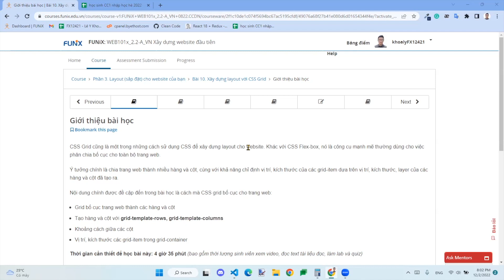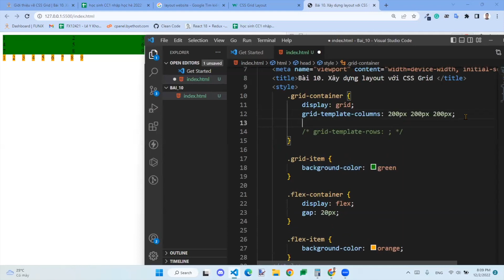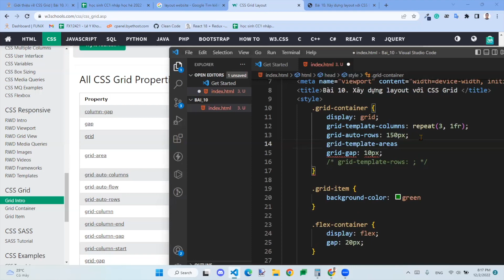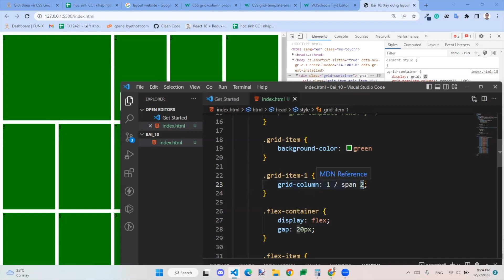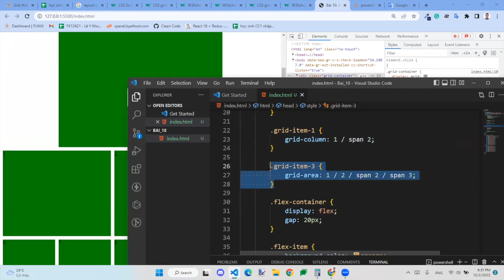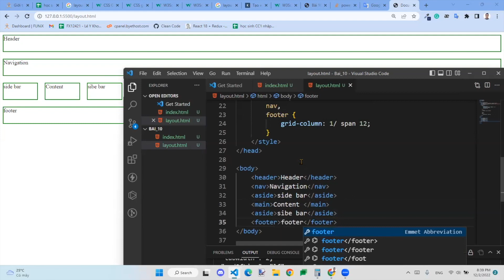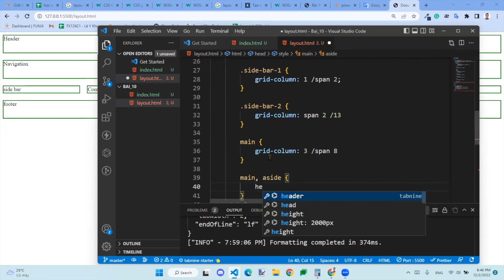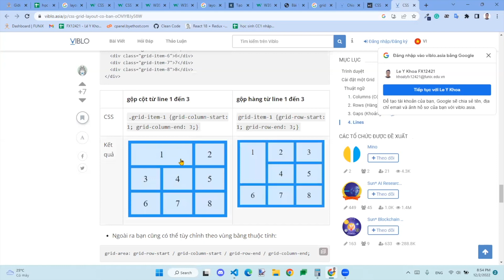[Xây dựng Website đầu tiên] Bài 10. Xây dựng layout với CSS Grid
Bài 10. Xây dựng layout với CSS Grid được chia sẻ bởi xTer Lê Y Khoa - học viên chương trình Chứng chỉ Doanh nghiệp. Nội dung bài chia sẻ bao gồm những thông tin sau:

00:00 - Giới thiệu CSS Grid
02:33 - Grid: container
15:00 - Grid properties
32:00 - Tạo Grid 1 layout

Bài 10. Xây dựng layout với CSS Grid là bài học thuộc môn Xây dựng website đầu tiên (Chứng chỉ Doanh Nghiệp). Môn học hướng người học có thể hiểu những kiến thức tạo nên một website cơ bản và có thể tạo ra website của riêng mình hoặc tham gia các dự án xây dựng giao diện khác, cung cấp những kĩ năng cơ bản nhất đề người học có thể làm chủ được quá trình tạo ra một website và có thể ứng dụng trong thực tế. Kiến thức trong môn học này cũng là điều kiện tiền đề để người học tiếp tục tham gia các môn học chuyên sâu về lập trình web tiếp theo.

Hướng dẫn và chia sẻ kinh nghiệm học tập là hoạt động được FUNiX tổ chức từ tháng 2/2022, trung bình khoảng 60 buổi/tháng. Mỗi buổi giảng thường kéo dài 60 phút với 40 phút đầu là giảng bài, phần còn lại là Q&A. Buổi giảng đều có một nội dung trọn vẹn là 1 bài học hoặc 1 nội dung cụ thể trong môn học, ví dụ hướng dẫn làm 1 bài Assignment (bài tập thực hành) hoặc 1 bài Lab/project của môn học. Người chia sẻ là các Học viên đã hoàn thành môn học, có kết quả học tập tốt và mong muốn chia sẻ kiến thức cho cộng đồng.
Bên cạnh Hệ thống hỏi đáp Mentoring, Review tiến độ học cùng mentor, Hỏi đáp với Tutors trên Discord, việc bổ sung thêm 1 kênh hỗ trợ học tập cho học viên bằng hình thức giảng bài – chia sẻ này nhằm tạo thêm một kênh tương tác nữa cho các bạn học viên được trực tiếp nghe giảng, trực tiếp hỏi đáp, giao lưu với các tutor, từ đó ôn luyện, bổ sung và hệ thống lại kiến thức của bản thân, vượt qua môn dễ dàng, đúng lịch.
Theo lộ trình, toàn bộ gần 100 môn học của FUNiX sẽ được tổ chức để chia sẻ theo hình thức giảng bài & học tập này, từ chương trình học lấy bằng, Core Software Engineering – đào tạo Lập trình viên chuyên nghiệp (5 Học kỳ, mỗi học kỳ 5 môn, tổng 20 tháng ) đến các chương trình học cấp tốc 6 tháng đi làm (mỗi hướng 5 môn Chứng chỉ CNTT chuyên sâu (mỗi chứng chỉ 5 môn, khoảng 7 tháng Phổ cập kiến thức CNTT (mỗi môn 6 tuần